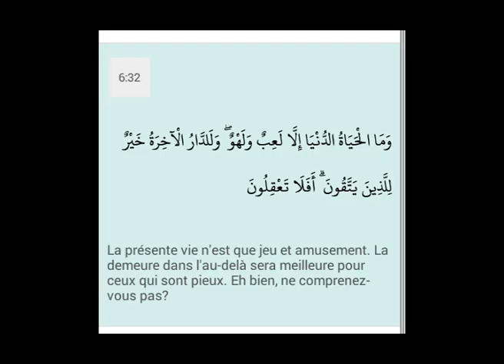LES NOMS DES 25 PROPHETES CITES DANS LE CORAN /YONENT GNIY TUDDU SI AL QURAN/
Cette vidéo est faite pour aider les musulmans à mieux connaitre les prophètes d Allah en ordre chronologique